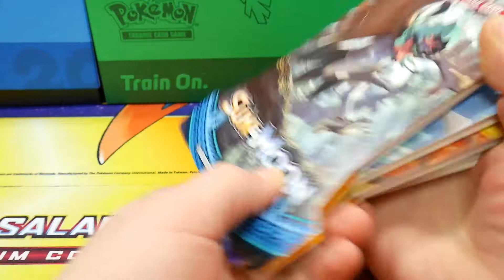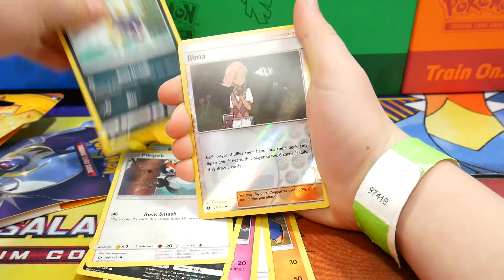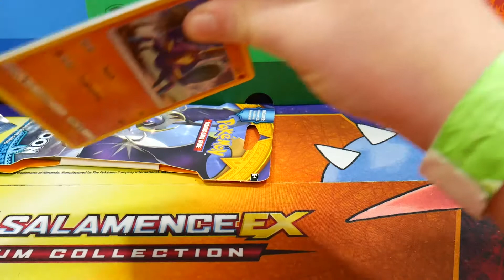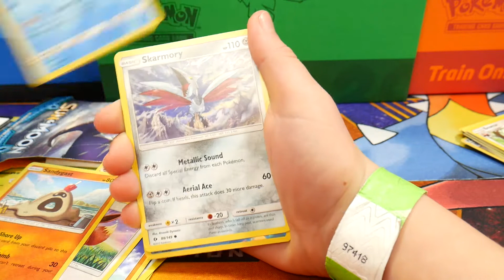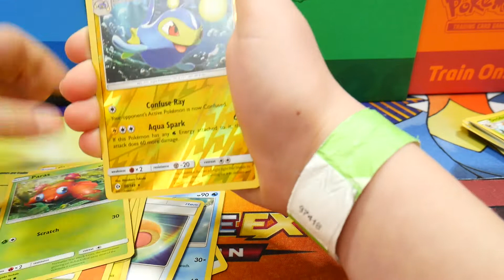Sun and Moon Pack Battle! My first ever!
Thanks to Blue the Riolu for inviting me to my first ever pack battle!  Check out his video to see who won!

Send us your questions about this opening in the comments section, or let us know what you would like to see next!  We want this to be YOUR channel for Pokemon unboxings!

Watch this video to the end for info about our giveaway!

Tell him we sent you!